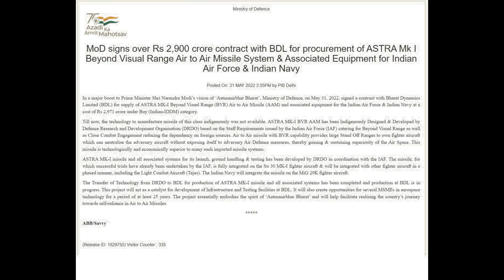93 Rafale for IAF? | 350+ Astra Mk-1 Production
In a major boost to Prime Minister Shri Narendra Modi’s vision of ‘Aatmanirbhar Bharat’, Ministry of Defence, on May 31, 2022, signed a contract with Bharat Dynamics Limited (BDL) for supply of ASTRA MK-I Beyond Visual Range (BVR) Air to Air Missile (AAM) and associated equipment for the Indian Air Force & Indian Navy at a cost of Rs 2,971 crore under Buy (Indian-IDDM) category.

ˍˍˍˍˍˍˍˍˍˍˍˍˍˍˍˍˍˍˍˍˍˍˍˍˍˍˍˍˍˍˍˍˍˍˍˍˍˍˍˍˍˍˍˍˍˍˍˍˍˍˍˍˍˍˍˍˍˍˍˍˍˍˍˍˍˍˍˍˍˍˍˍˍˍˍˍˍˍˍˍˍˍˍˍˍˍˍˍˍˍˍˍˍˍˍˍ